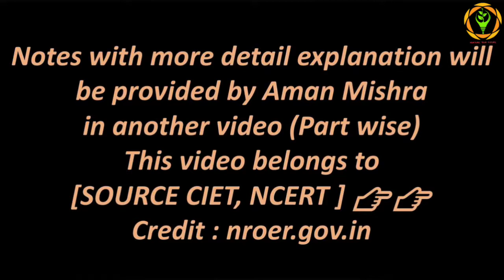Documentary - Part-11 & 12 क्रांति का विस्तार (राजस्थान - मध्यभारत) Complete Modern Indian History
कार्यक्रम श्रृंखला आज़ादी की कहानी के भाग 11 एवं 12 में राजस्थान और मध्य भारत में 1857 की क्रांति का विवरण दिया गया है

 लाला जयदयाल, मेहराब सिंह

Must Watch:-